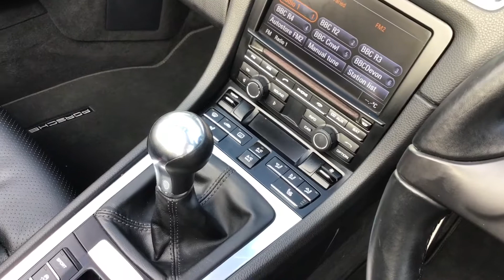Porsche Sold, 2014 Boxster 981 manual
Sold by Williams Crawford Passion for Porsche, 2014 model year 981 Boxster manual.

23,150 miles

Previously supplied and maintained by us.

Guards red with black hood and interior.

* 19” Boxster S alloys
* Sports seats
* Heated seats
* ParkAssist (front & rear)
* Electric folding exterior mirrors
* Porsche CDR-31 CD radio with Universal Multimedia Interface

Full service history. 2 keys, book pack, service book and manuals.

For more information and photographs and to see all of our current stock, please visit our main

Inspection: All our cars are sold following a full inspection by our technicians.

Reserve:  Don’t lose the car you want; if you are miles away and can’t get to us immediately, we will provide detailed, accurate and honest information supported by photographs and video. We can reserve a car against a small deposit. We guarantee that if the Porsche is not as described when you come to view or when we deliver, we will give you your deposit back.

Warranty:  We offer our very own warranty on our modern and classic Porsche for your peace of mind.

Financing:  We can arrange finance (subject to status) through one of our associated lenders (including specialist 10 year classic car loans).

Delivery:  We can deliver to your doorstep in the UK or arrange export anywhere in the world.

Part exchange:   Any make of vehicle considered.

Porsche Finder Service:  If we don’t have the Porsche you want in stock, call or email. We offer a very successful Finder Service. Let us do the hard work for you….it’s our job.

Williams Crawford Passion for Porsche, established 1991. We deal with all aspects of Porsche; buy, sell, broker, service, restore, custom build, race and event preparation.